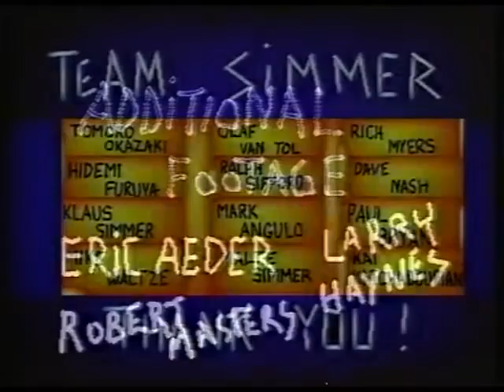What is Style by Simmer Style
Old VHS tape copyright Simmerstyle